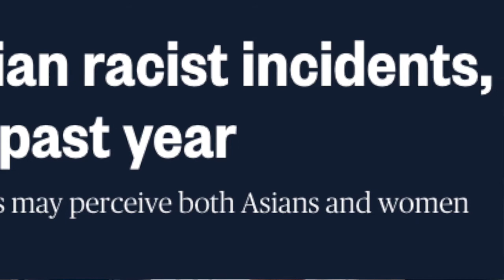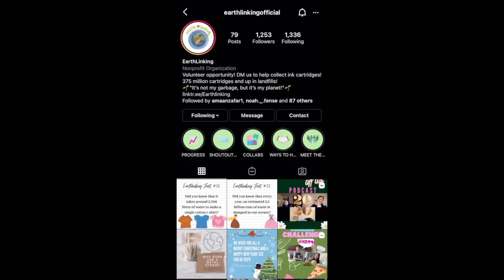EarthListening Off Air Episode 24 - This needs to STOP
When will this hate pattern stop? As high school students we recognized it is important to also speak up and spark the dialogue among our community. Whenever something happens, people seemingly automatically blame an entire ethnic community. Speak up when you see hate crimes and violence against the innocence or you will also be a part of the problem.

Speakers: Angela, Bryan, Kalena, and Sanjana

Editor: Angela

Check us out on Instagram @earthlinkingofficiall!